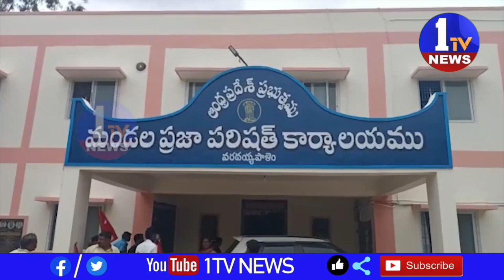గ్రీన్ అంబాసిడర్స్ కు పెండింగ్ లో ఉన్న జీతాలు వెంటనే చెల్లించాలి ఏఐటియుసి